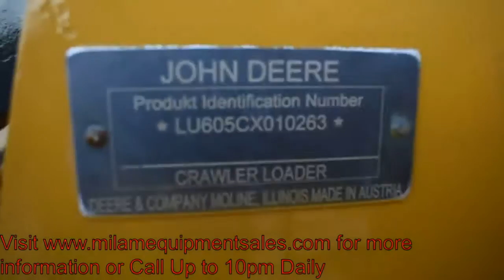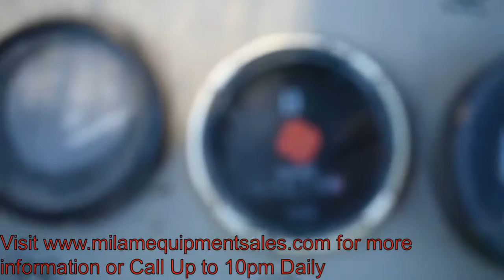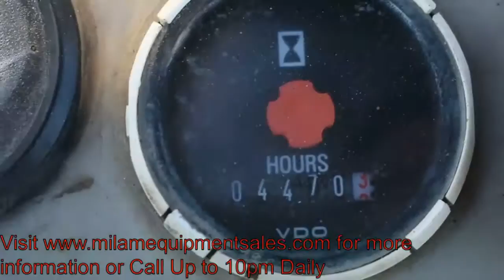2008 DEERE 605C For Sale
Title: 2008 DEERE 605C For Sale